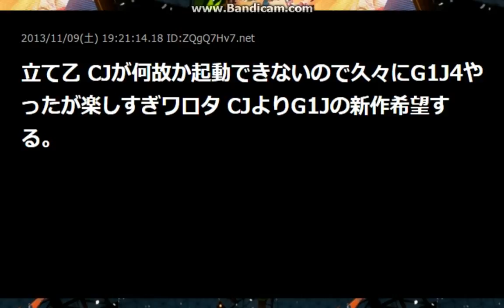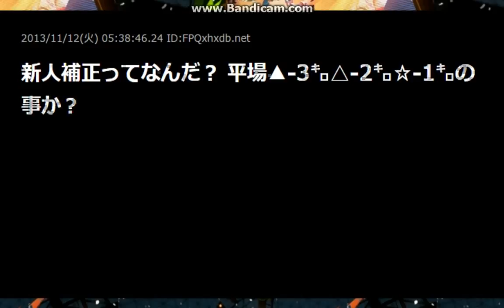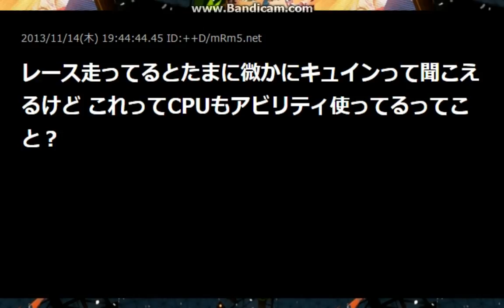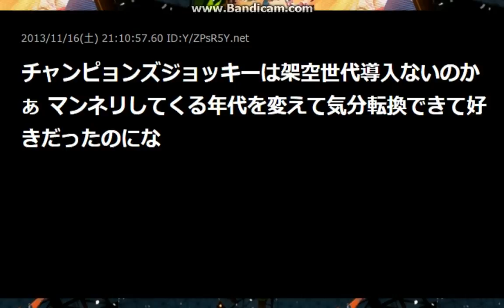G1ジョッキー＆チャンピオンジョッキー総合 第159R【2ch】